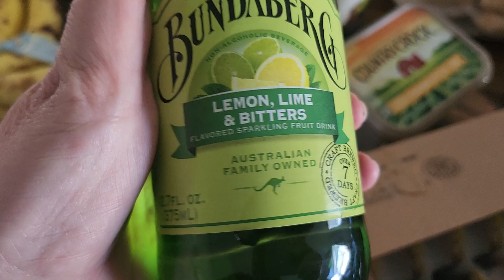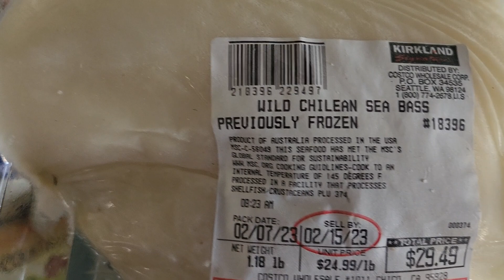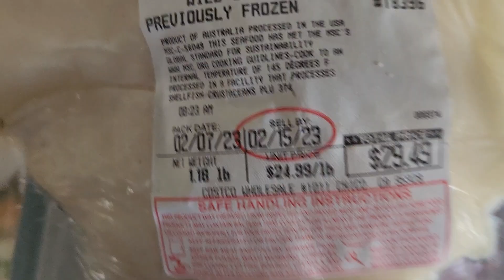Food pantry haul 2/17/23